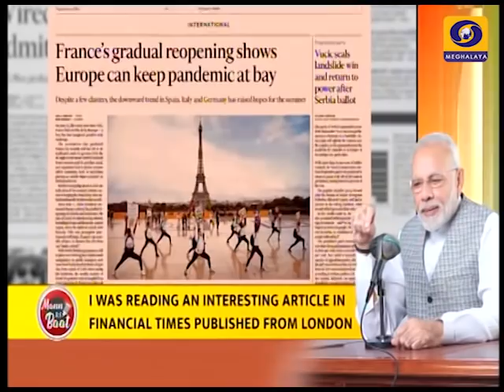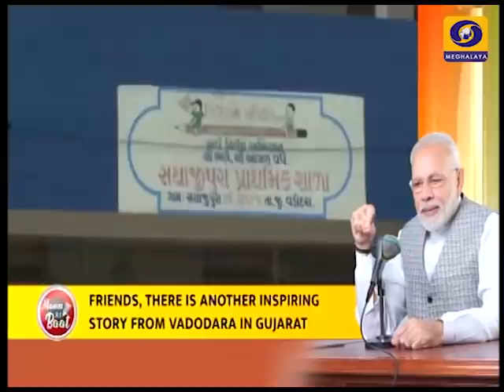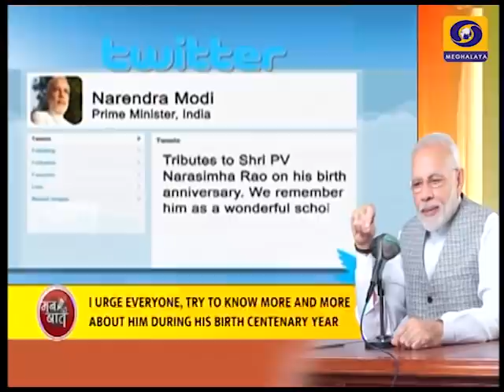MANN KI BAAT 28th JUNE 2020